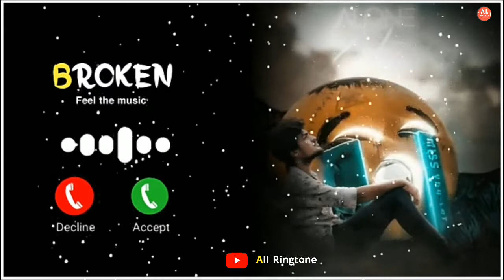Ringtone 2022/New Ringtone 2022/Hindi Song Ringtone/Alone Ringtone/Romantic Ringtone/flute ringtone